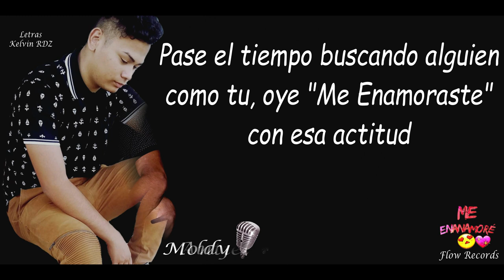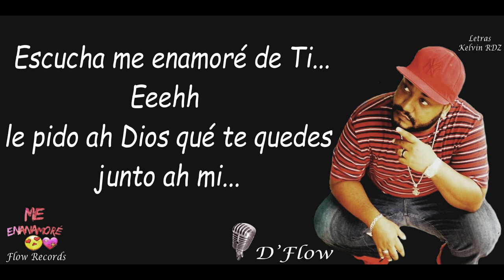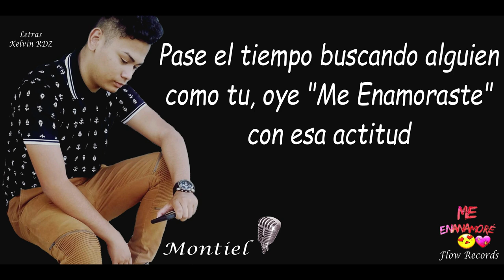Me enamoré - Aldy Ft D flow & Montiel